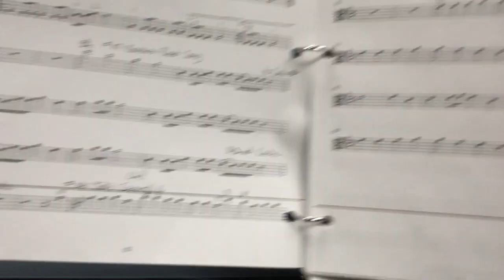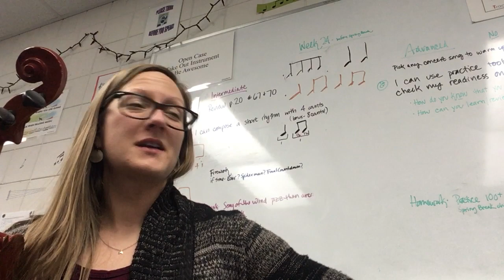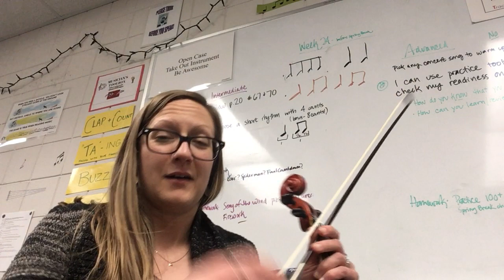Viola- Essential Elements Greatest Hits